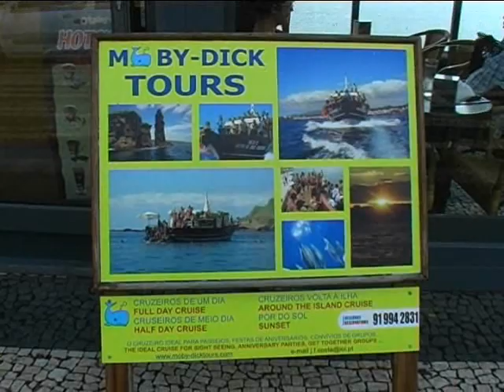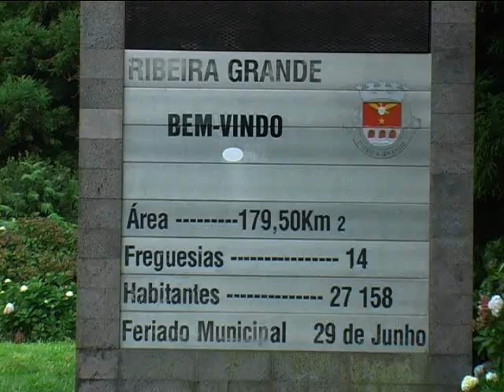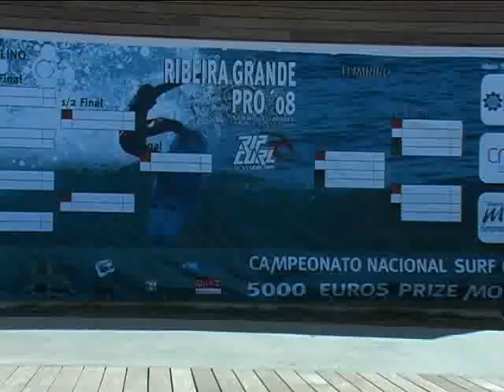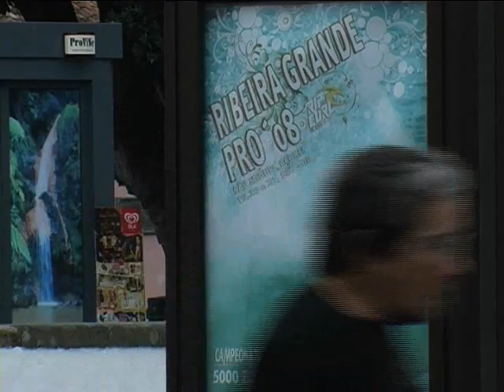Ribeira Grande Pro 08 Parte 1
Nacional de Surf nos Açores 2008